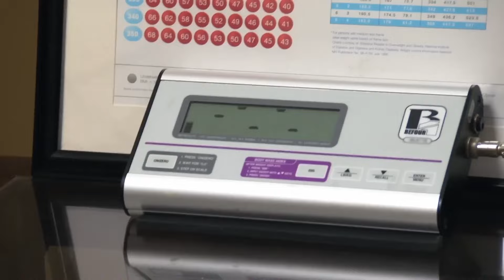601-lb Woman Has To Do Seated Exercises To Survive | My 600-lb Life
Dr. Now is unsure if Diana understands the gravity of her situation, but with the help of her niece, she loses 107 lbs in two months.

From My 600-lb Life, Season 5 Episode 6